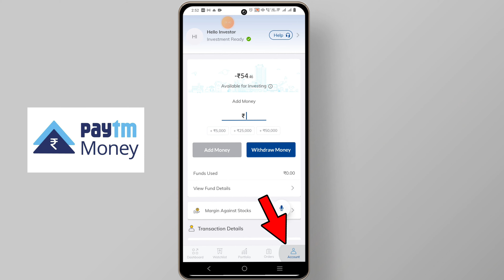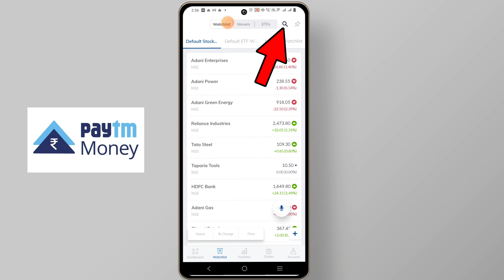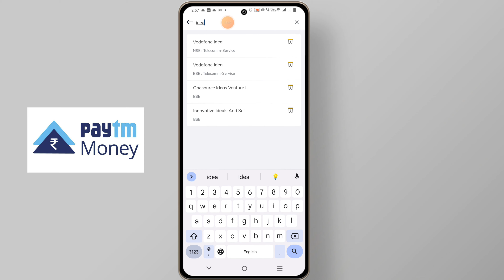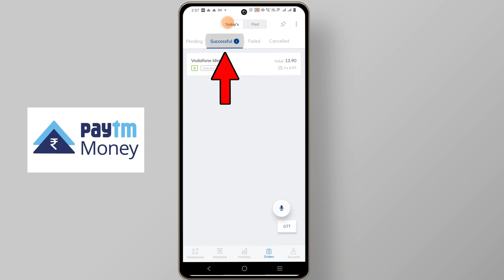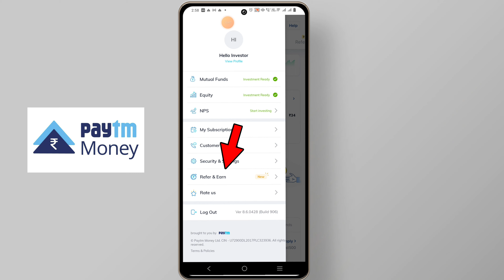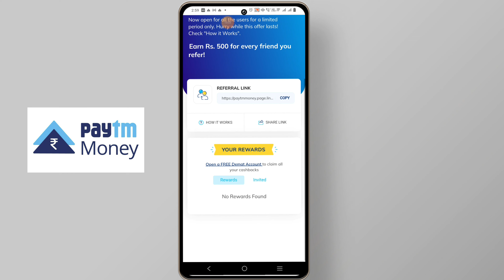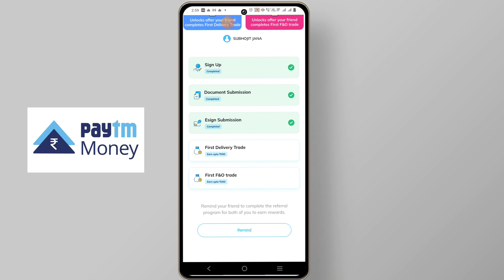Paytm Money first Trade | How to Trade in Paytm Money | Paytm trading kaise kare | Paytm Trading App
Thanks for Love Tech Mindset ❤️